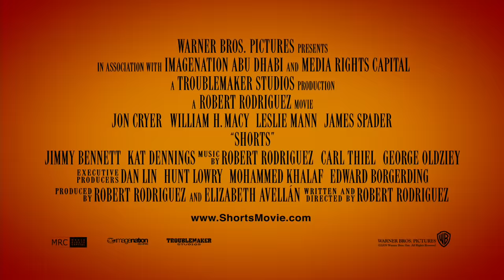Shorts Trailer #1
Action/Adventure Comedy.  Shorts is set in the suburb of Black Falls, where all the houses look the same and everyone works for BLACK BOX Unlimited Worldwide Industries Incorporated, whose Mr. Blacks BLACK BOX is the ultimate communication and do-it-all gadget thats sweeping the nation.  Other than keeping his parents employed, however, Mr. Blacks BLACK BOX has done nothing for 11-year-old Toe Thompson, who just wants to make a few friendsuntil a mysterious rainbow-colored rock falls from the sky, hits him in the head and changes everything.  The Rainbow Rock does Mr. Blacks BLACK BOX one better: it grants wishes to anyone who holds it.  Before long, wishes-gone-wrong have left the neighborhood swarming with tiny spaceships, crocodile armies, giant boogersand outrageous magical mayhem around every corner.  But its not until the grown-ups get their hands on the Rock that the trouble really starts.  Now Toe and his newfound friends must join forces to save their town from itself, discovering along the way that what you wish for is not always what you want.

Director:Robert Rodriguez
Writer:Robert Rodriguez
Producers:Robert Rodriguez, Elizabeth Avellan
Executive Producers: Dan Lin, Hunt Lowry, Mohammed Khalaf, Edward Borgerding

Cast:Jon Cryer, William H. Macy, Leslie Mann, James Spader, Jimmy Bennett, Kat Dennings,
Trevor Gagnon, Leo Howard, Devon Gearhart, Rebel Rodriguez, Jake Short, Jolie Vanier